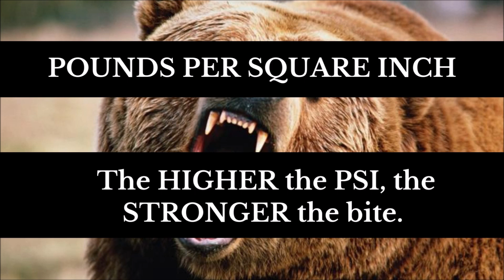TOP 10 STRONGEST BITES IN THE ANIMAL KINGDOM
Animal Bites. Predator Jaws. Wildlife Facts. Bite Force. Top 10 Animals. Predatory Power. Animal Strength. Animal Kingdom. Strongest Bites. Pounds Per Square Inch. PSI. Today, we're venturing into the extraordinary world of creatures with the mightiest bites.